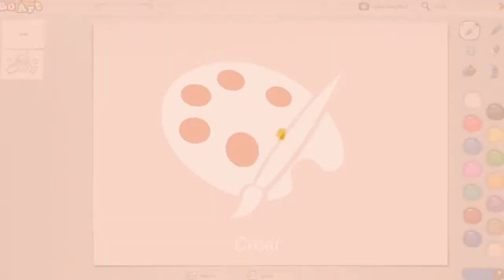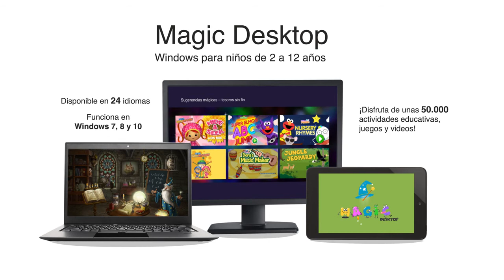Magic Desktop ¡Una nueva experiencia educativa!